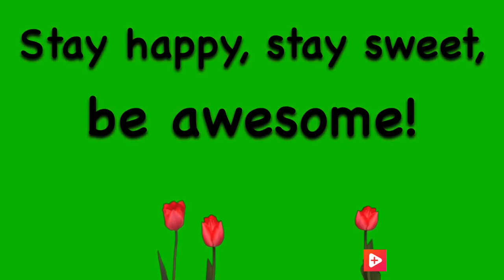“Boo” “Cha” “Za” “Ts” | Tennessee Tech’s All-Star Instrumental Symposium 2019 Vlog 6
This is my third year (and final because I'm a senior) attending Tennessee Tech’s All-Star Instrumental Symposium, and I’ll be first to admit that it gets better and better every year! It was especially smooth since I’d attended their Summer Music Institute and learned where everything was. I got to spend the day with my friends from my high school, specifically Abbie T. and Madi L. (flutes). I even got to talk to my roommate and friends from SMI. It was wonderful!

I apologize that this vlog isn’t very much. I honestly didn’t have much time to vlog, let alone anything much to show. I hope you’ll just enjoy it for what it is.

0:00 Trying the Bass and Alto Flute
 0:52 Symposium Performance (Dizzy: Movement 2 “Blend” and Movement 4 “Bop”)
4:45 Photos and Outro Voiceover

If you would like to see all the music-related videos I have uploaded, check that out